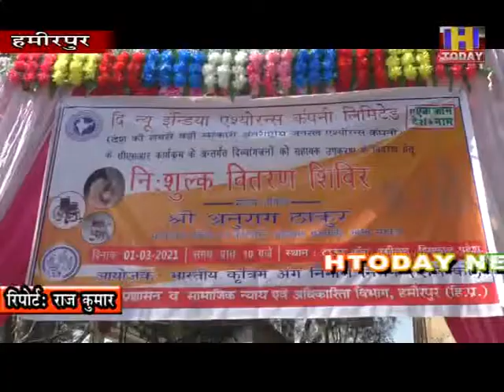COVID वैक्सीन को लेकर PM मोदी के द्वारा किए गए प्रयासों की केन्द्रीय वित राज्य मंत्री ने की प्रशंसा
कोविड में वैक्सीन को लेकर पीएम मोदी के द्वारा किए गए प्रयासों की केन्द्रीय वित राज्य मंत्री अनुराग ठाकुर ने प्रशंसा की है तो कांग्रेस पर भी कोविड वैक्सीन को लेकर की किए जा रहे आरोपों का करारा जबाव दिया है। अनुराग ठाकुर ने कहा कि कांग्रेस सरकार होती तो सबसे पहले वैक्सीनेशन विदेश से मंगवाई जाती और फिर सबसे पहले गांधी परिवार को वैक्सीनेशन लगाई जाती लेकिन पीएम मोदी ने पूरे देश की चिंता करते हुए वैक्सीनेशन मुहैया करवा कर राहत प्रदान की है।